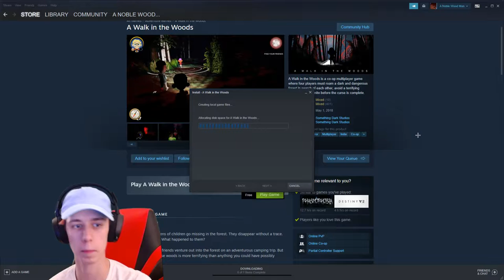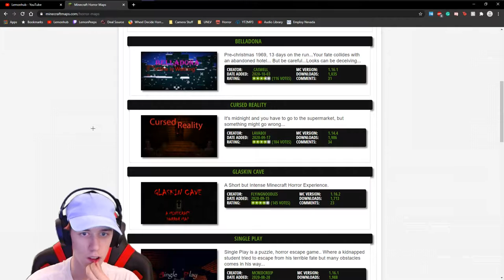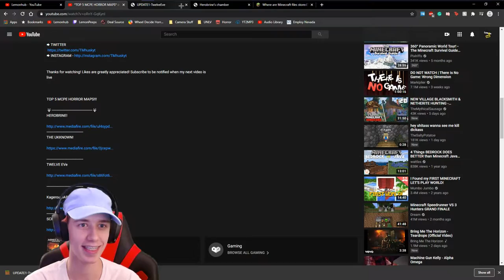THE FUNNIEST, MOST RANDOM VIDEO OF MINECRAFT EVER